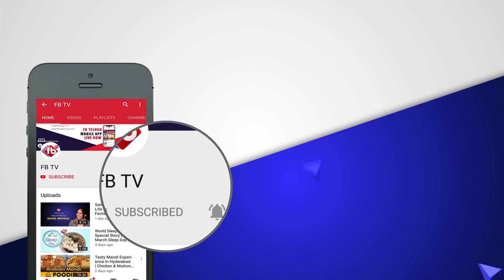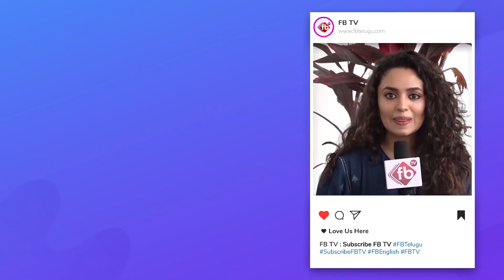Jr NTR Birthday Special Video | Lifestyle & Remuneration Of Jr NTR | RRR | FB TV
Jr NTR Birthday Special Video |  Lifestyle & Remuneration Of Jr NTR | RRR

Jr. NTRis an Indian film actor, Kuchipudi dancer, playback singer and television personality known for his works in Telugu cinema. He is the grandson of Telugu actor N. T. Rama Rao, who was the Chief Minister of Andhra Pradesh and who was commonly referred to as "NTR".[4] In 1996, he starred as a child artist in Ramayanam, which won the National Film Award for Best Children's Film for that year. His debut as an adult was in 2000 with the film Ninnu Choodalani. In his film career spanning 18 years, Rao has worked in twenty eight films. He has received two state Nandi Awards, two Filmfare Best Telugu Actor Awards and four CineMAA Awards.

He received critical reception for his performance in works such as Student No.1 (2001), Aadi (2002), Simhadri (2003), Rakhi (2006), Yamadonga (2007), Adhurs (2010), Brindavanam (2010 film) (2010), Baadshah (2013 film) (2013), Temper (2015), Nannaku Prematho (2016), Janatha Garage (2016), Jai Lava Kusa (2017), and Aravinda Sametha Veera Raghava (2018). He was ranked 27th in Forbes India Celebrity 100 list in 2012 with an annual income of ₹190 million (US$3.042 Million) and 55th in 2016 with an annual income of ₹360 million.
Rama Rao Jr. was born on 20 May 1983 in Hyderabad to Telugu film actor and politician Nandamuri Harikrishna and Shalini Bhaskar Rao. He is the grandson of Telugu actor and former Chief Minister of Andhra Pradesh N. T. Rama Rao. He did his schooling at Vidyaranya High School, Hyderabad, and completed his Intermediate education at St. Mary's College, Hyderabad. He is a trained Kuchipudi dance